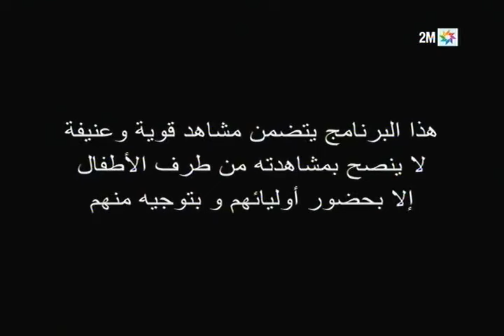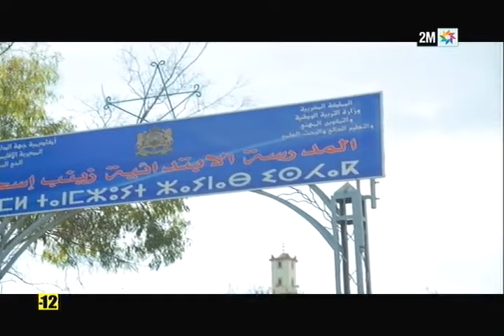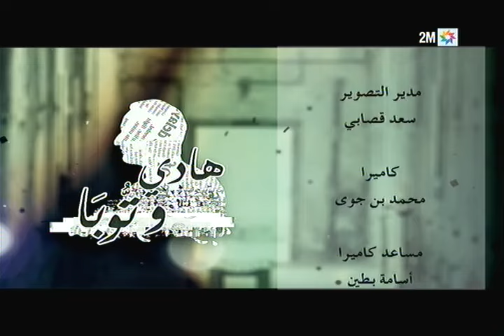حكاية "الروسي" الذي فجر استقرار عائلته في "هادي والتوبة" - الحلقة كاملة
يتطرق برنامج "هادي والتوبة" في كل عدد لحكاية أشخاص دخلوا السجن ويعرض القصص على شكل عمل تخيلي.

خلال هذا العدد سيرصد حكاية حكاية "الروسي" شاب فجر استقرار عائلته.